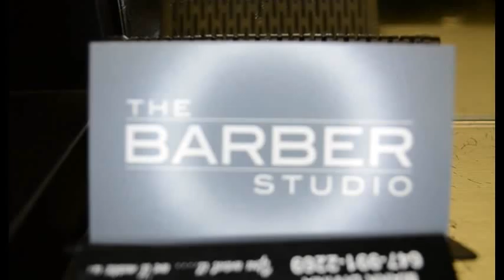The Barber Studio x DAP (Do All Possible)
247 Queen Street South. Streetsville Mississauga TORONTO CANADA.
Directed and edited by JacePhotography
"Return of The Mac" - DAP Jazzy Jay

TBS1 x DAP